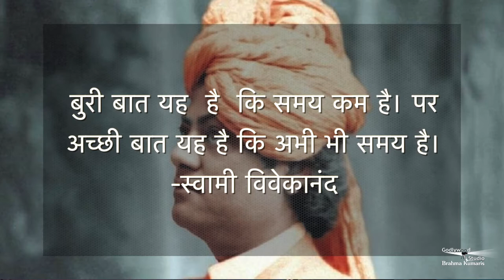Morning Show From Peace News| Sabrang | सबरंग |Godlywood Studio